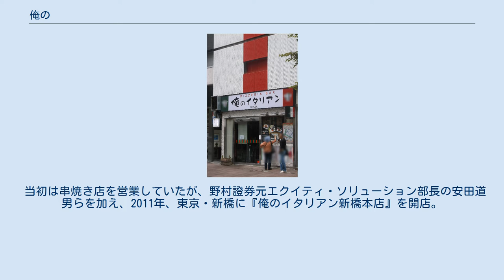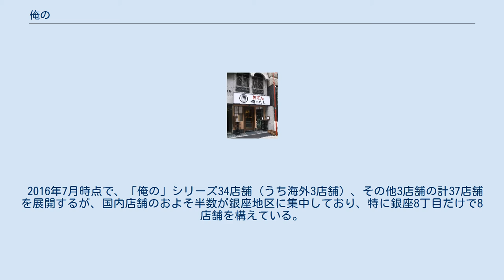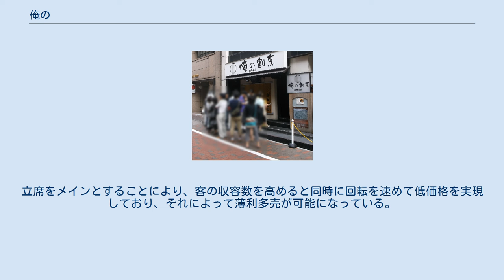俺の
俺の株式会社（おれの）は、東京都中央区に本社を置く、飲食店のチェーン展開を行っている外食産業企業である。
 ブックオフコーポレーション創業者・坂本孝は、2007年にブックオフコーポレーションを退社した後、2009年にバリュークリエイト株式会社を設立し、飲食業に参入した。
 当初は串焼き店を営業していたが、野村證券元エクイティ・ソリューション部長の安田道男らを加え、2011年、東京・新橋に『俺のイタリアン新橋本店』を開店。
「俺のフレンチ」をはじめとした「俺の」を冠する立食の飲食店業態が好評を博したこともあり、安田を副社長に、2012年11月に俺のフレンチ・俺のイタリアン株式会社（のち「俺の株式会社」へ社名変更）を設立し、飲食店事業を承継させた。
 信用調査会社によると2013年10月期は30億8600万円、2014年は74億1900万円を売り上げ、急成長した。
元「シェ松尾」総料理長から「俺の」のシェフに転身した能勢和秀取締役が2015年3月に辞任、5月に安田副社長、6月に店舗開発担当でナンバー3の森野忠則専務、7月に和食担当の島田博司取締役が辞任。
 2016年7月時点で、「俺の」シリーズ34店舗（うち海外3店舗）、その他3店舗の計37店舗を展開するが、国内店舗のおよそ半数が銀座地区に集中しており、特に銀座8丁目だけで8店舗を構えている。
2016年11月に新橋本店閉店。
同月、恵比寿に「俺のベーカリー＆カフェ」開店。
 今後ニューヨーク進出を目指している。
 一流のレストランで腕をふるっていた料理人を招聘し、高級食材を使いながらもリーズナブルな価格で料理を提供し人気を得ている。
立席をメインとすることにより、客の収容数を高めると同時に回転を速めて低価格を実現しており、それによって薄利多売が可能になっている。
 ドリンク（特に酒）を安く仕入れることもあって、俺のイタリアンでは「原価率40％」以上、俺のフレンチでは飲食業界としては異例の、「原価率60％」以上（中には100%を超える商品もある）でも利益を生み出すビジネスモデルを確立した。
 各店舗とも、その店の料理長の名字を冠している。